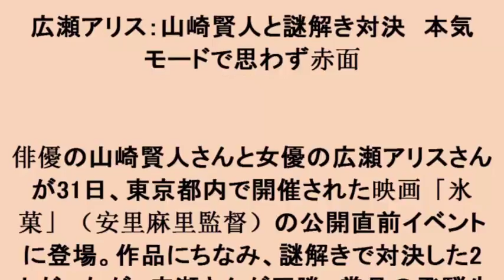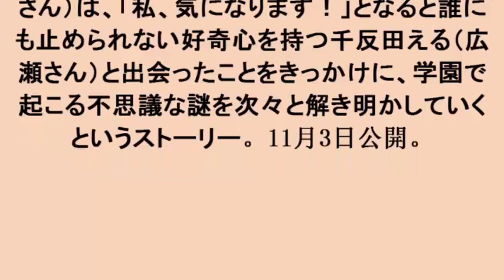広瀬アリス：山崎賢人と謎解き対決 本気モードで思わず赤面